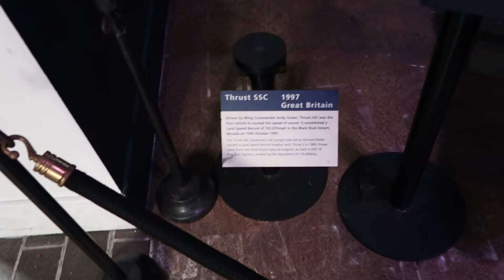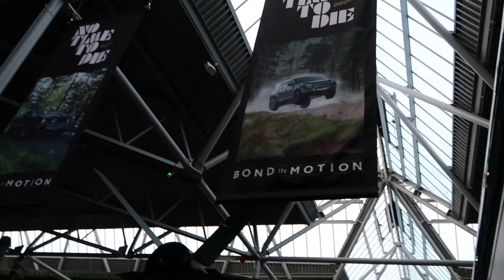Beaulieu National Motor Museum Walk Round Part 4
Filmed on my Birthday this part 4 of my Birthday day at the National Motor Museum , Beaulieu in Hampshire. in the museum they currently have a James bond 007 display of the cars from the latest Bond film which i dont own any copyright for any music or talking you hear from the film.